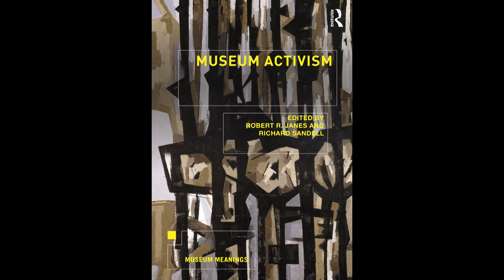TBIH2021 | Robert R. Janes and Richard Sandell "Museum Activism"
Robert R. Janes, visiting fellow at the School of Museum Studies, University of Leicester and founder of the Coalition of Museums for Climate Justice,  and Richard Sandell, Co-Director of the Research Centre for Museums and Galleries at the University of Leicester, talk to TBIH's Bruno Brulon about the "Museum Activism" book. It received the Award of Outstanding Achievement 2020 for Research in Cultural Heritage Sector by the Canadian Museums Association.

Only a decade ago, the notion that museums and galleries might engage in activist practice, with the explicit intent to act upon inequalities, injustices, and environmental crises, was met with scepticism and derision. At this crucial time in the evolution of museum thinking and practice, this book brings together more than fifty contributors from six continents to explore, analyse and critically reflect upon the museum’s relationship to activism. Including contributions from practitioners, artists, activists and researchers, Museum Activism examines new and divergent expressions of the inherent power of museums as forces for good.